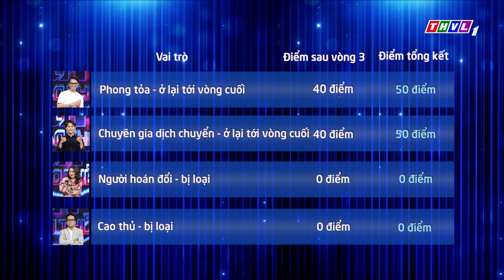Cùng ngang tài ngang sức bước vào Vòng lộ diện, Anh Tú - Quỳnh Lý, ai sẽ là người chiến thắng?